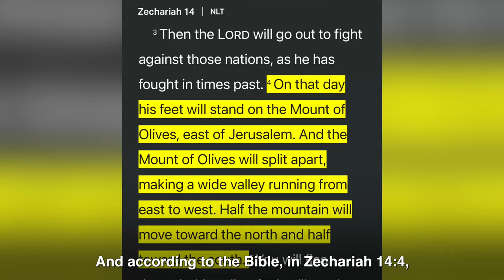The Hebrew Name Of God REVEALED On Temple Mount (CRAZY!)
I found the name of God (Yahweh) on the Eastern Wall of the Temple Mount in Jerusalem, capital of Israel.

Why is this important and what is the secret message that God is trying to send His people?